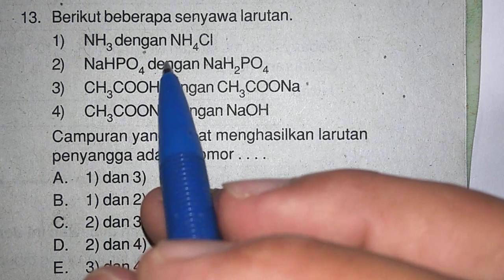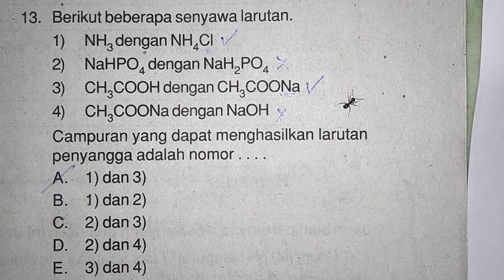Larutan Penyangga - Campuran yang dapat menghasilkan larutan penyangga adalah nomor ...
Campuran yang dapat menghasilkan larutan penyangga adalah nomor ...

Larutan penyangga adalah suatu sistem larutan yang dapat mempertahankan nilai pH larutan agar tidak terjadi perubahan pH yang berarti oleh karena penambahan asam atau basa maupun pengenceran. Larutan ini disebut juga dengan larutan buffer atau dapar.

Dalam kehidupan sehari-hari, terdapat berbagai reaksi kimia yang merupakan reaksi asam basa. Sebagai contoh, reaksi beberapa enzim pencernaan dalam sistem biologis. Enzim pepsin yang berfungsi memecah protein dalam lambung hanya dapat bekerja optimal dalam suasana asam, yakni pada sekitar pH 2. Dengan kata lain, jika enzim berada pada kondisi pH yang jauh berbeda dari pH optimal tersebut, maka enzim dapat menjadi tidak aktif bahkan rusak. Oleh karena itu, perlu ada suatu sistem yang menjaga nilai pH di mana enzim tersebut bekerja. Sistem untuk mempertahankan nilai pH inilah yang disebut dengan larutan penyangga. Hal ini terjadi sebagaimana dalam larutan ini terdapat zat-zat terlarut bersifat “penahan” yang terdiri dari komponen asam dan basa. Komponen asam akan menahan kenaikan pH sedangkan komponen basa akan menahan penurunan pH.